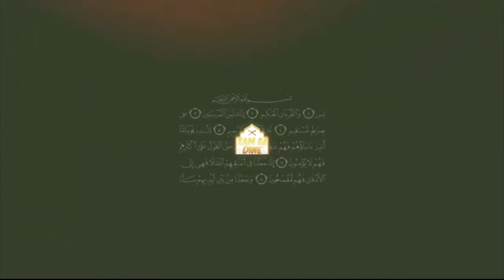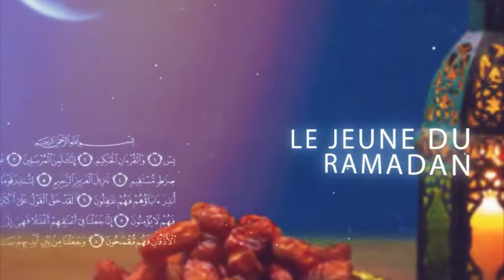SEN EMISSION XAM SA DINE AK S MAME MOR MBAKE AM SA DINE N 2